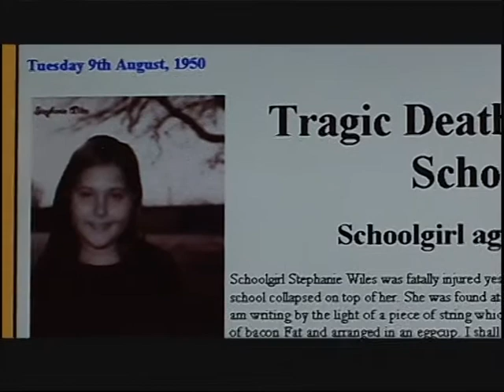Echoes From the Past Trailer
A Trailer for a short children's Ghost story Can jess and Luke discover the secret that their school contains?